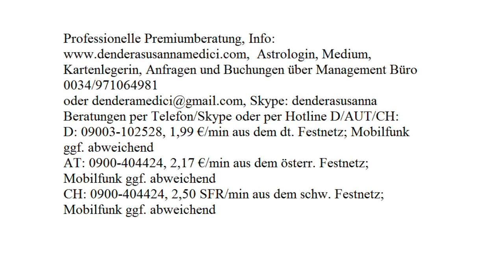Tägliche Glücksenergie: 07.08.2017 (Montag)